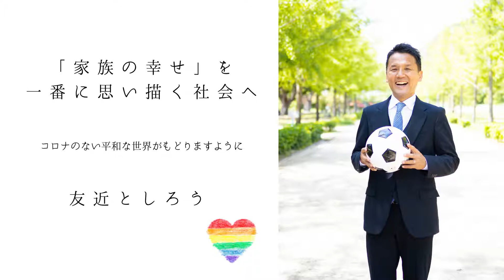「家族の幸せ」を一番に思い描く社会へ。コロナのない平和な世界がもどりますように。友近聡朗（としろう）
友近聡朗（としろう）🌈Toshiro Tomochika　立憲民主党愛媛県第１区総支部長
幸せへの貢献。家族のことを一番に思い描く社会へ🌈日常とプライベートを中心に✨松山市生まれ、木屋町育ち。勝山幼稚園、清水小、勝山中、南宇和高校、早稲田大学
　主な経歴 : 参議院議員、早稲田大学代議員、笹川スポーツ財団研究員、愛媛FC⚽、三浦工業株式会社、ドイツ留学